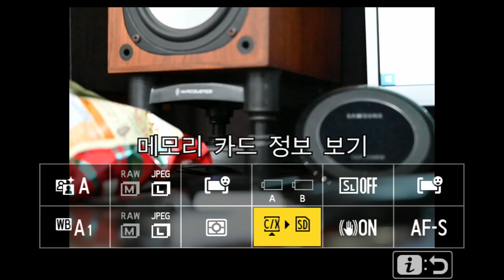Nikon Z 7II 조작 사용자 설정